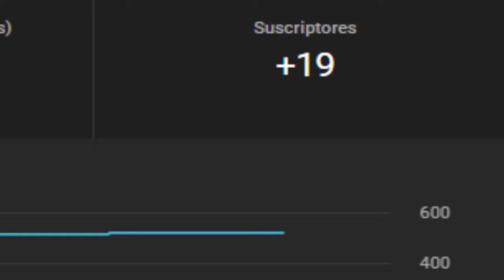AÚN HAY MAS | LOS PEORES PORTS PARA LA GBA #2.1 [ESPECIAL VIDEO #100]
Decidí dividir este video en dos partes porque tenía que hacerlo a la rápida, aunque igual quedó con muy buena edición